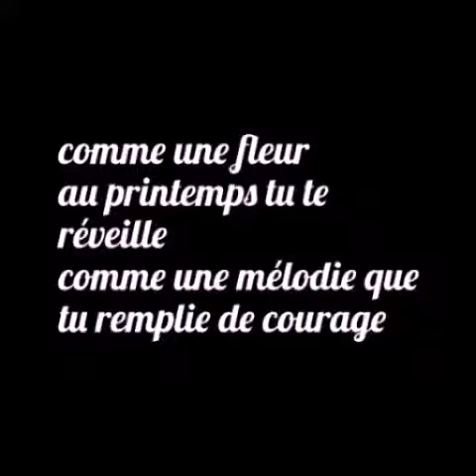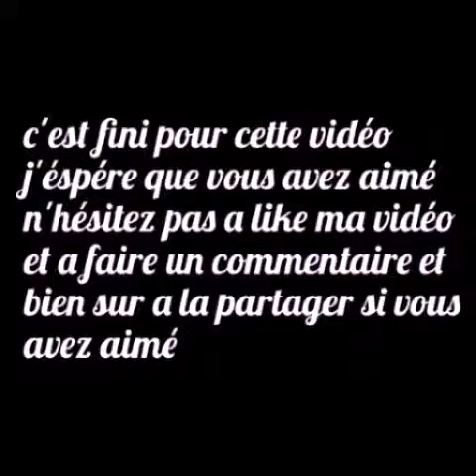Soy luna 2 vives en mi traduction française